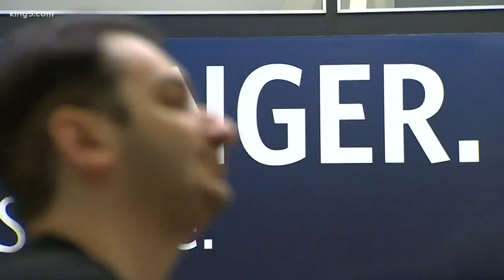Thanksgiving travel at Sea-tac airport